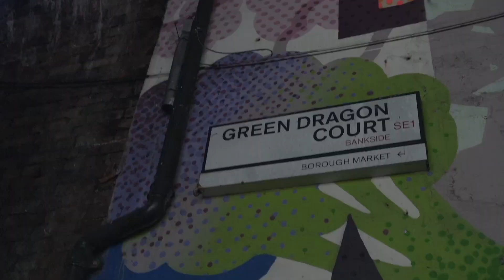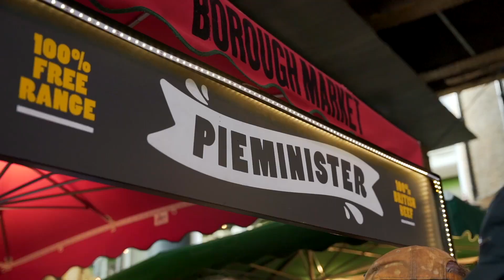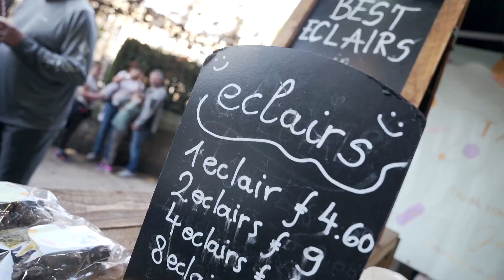YKTA: Borough Market Review‼️‼️ Oysters, Pies, The best eclairs in London + MORE 🍽🍎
For the 6th episode of You Know The Apple we headed over to London bridge  with the whole firm to check out Borough Market to check out all the food vendors see what it’s all about !

 Filmed / Edited By: @lewisdaviesmedia